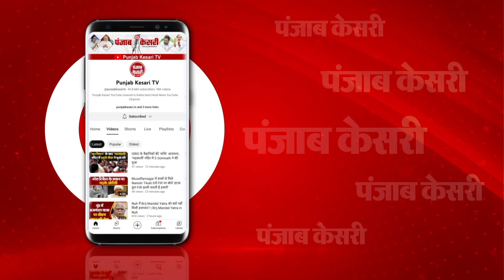Bihar Ravan Politics: Tweet वार के बाद BJP-RJD-JDU नेताओं में जुबानी जंग तेज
Bihar Politics: बिहार में रावण ट्वीट के बहाने BJP और माहागठबंधन के नेता एक दूसरे के खिलाफ़ आमने-सामने हैं...सोशल मीडिया वार के बाद अब नेताओं में जुबानी जंग भी तेज हो गई है. JDU के वरिष्ठ प्रवक्ता नीरज कुमार ( Neeraj Kumar ) ने कहा कि, इसकी शुरूआत बीजेपी ने किया है तो परिणाम भुगतने के लिए तैयार रहें, जब उनके नेता ने छेड़ ही दिया है तो हम छोड़ेंगे नहीं. BJP-RJD-JDU के बीच वार-पलटवार.